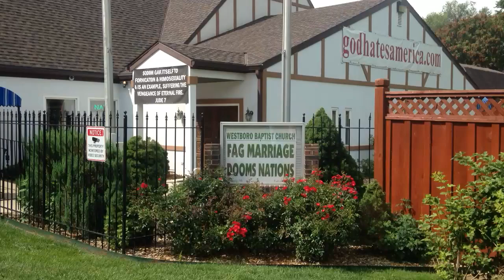Planting Peace's Equality House ALS Ice Bucket Challenge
Planting Peace's Equality House was nominated by the Westboro Baptist Church Hate Group